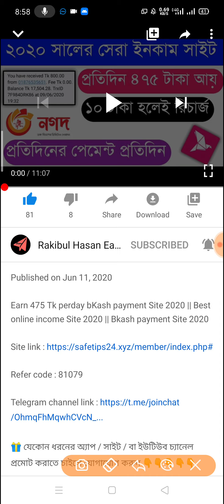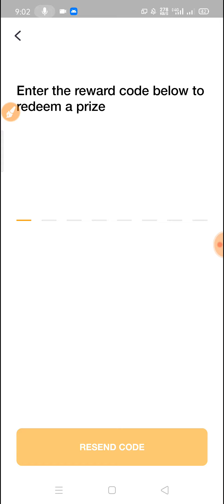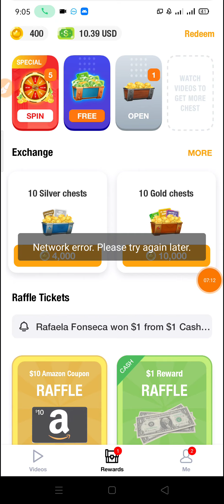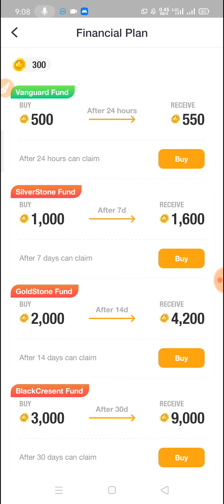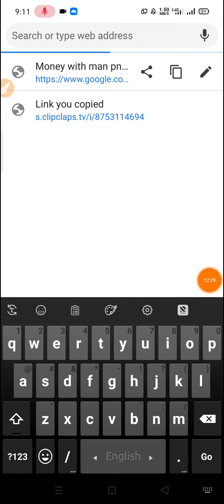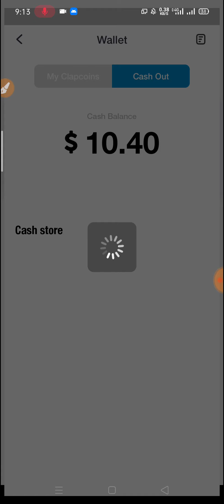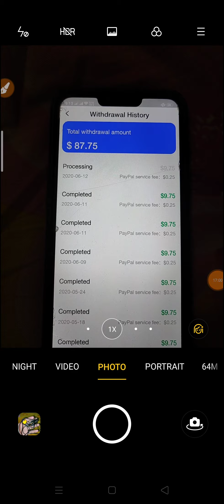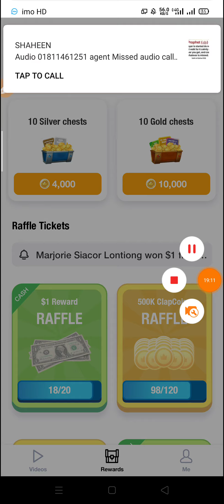Earn 850 Tk perday bKash payment Apps 2020 || How to make money online || How to earn money at home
Earn 850 Tk perday bKash payment Apps 2020 || How to make money online || How to earn money at home 2020

🎁 যেকোন ধরনের অ্যাপ / সাইট / বা ইউটিউব চ্যানেল প্রমোট করাতে চাইলে যোগাযোগ করুন 👇👇👇👇👇

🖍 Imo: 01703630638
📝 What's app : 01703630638